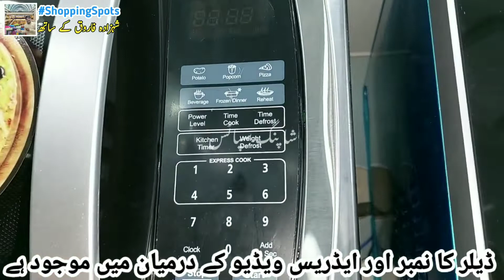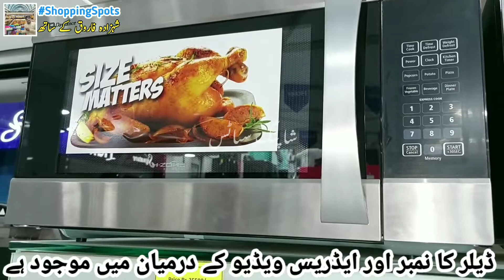Latest Models of Microwave oven 2022 in Lahore | Best Electric oven for kitchen | Grill oven| Baking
This video is about microwave ovens and their prices in 2022.You will see all types of ovens in this video.

dawlane microwave prices
microwave oven
haier oven
microwave oven price
convection microwave oven
micro wave
grill oven
baking oven
microwave oven
dawlance microwave oven
orient micro wave oven